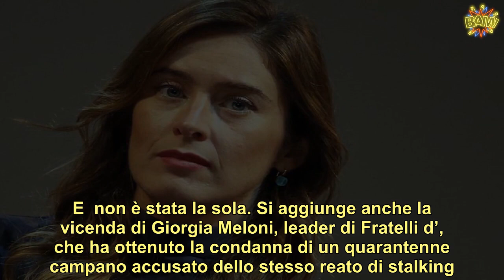“Una persecuzione”. Maria Elena Boschi costretta a denunciare in procura gli atti di stalking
L’ex ministro per le riforme costituzionali del governo Renzi, , ha presentato una denuncia per stalking. Mail sgradevoli, attacchi sul profilo Instagram e tentativi di chiamate presso la propria segreteria. Lo riporta ‘Il Messaggero’. Da settimane la capogruppo di  Viva presso la Camera dei deputati, riporta il quotidiano, si è ritrovata molestata da un personaggio per ora rimasto sconosciuto.  Dopo il deposito della denuncia la Boschi è stata convocata dalla polizia giudiziaria. Ieri, entro i cinque giorni dalla presentazione della querela previsti dal Codice Rosso, l’ex ministra è stata ascoltata a piazzale Clodio, in presenza del magistrato titolare delle indagini, il pm Stefano Pizza. Da quanto si apprende su Il Messaggero lo stalker avrebbe preso di mira  la casella di posta elettronica e il profilo Instagram della Boschi. ().        Dopo il deposito della denuncia – si legge sul Messaggero – la Boschi come qualsiasi vittima di un reato di violenza di genere, è stata convocata dalla polizia giudiziaria. Il molestatore, al momento, non ha ancora nè volto nè un nome, e non sarebbe neanche la prima volta per l’ex ministro trovarsi in una situazione simile. Infatti sarebbe accaduto anche per il 45enne, arrestato nel 2016 a Firenze con l’accusa di stalking. ().      L’uomo originario di Pozzuoli,  poi identificato e condannato a scontare due anni in carcere, sarebbe stato autore di diversi messaggi d’amore, indirizzati insistentemente all’ex ministro. In quel caso la Boschi aveva deciso di denunciare l’ammiratore potenzialmente pericoloso solo quando le invadenze erano diventate farneticanti. “Tu sei il mio fiore. Ti amo”,  “Ma ti devo ammazzare”. (Continua a leggere dopo le foto).      E ancora messaggi ritenuti potenzialmente pericolosi dal molestatore poi arrestato: “Amore non posso credere a quello che hai fatto… tu sai che ti ho amata. Non metterti contro di me che hai la peggio… se mi chiedi scusa mi ridai la macchina… un bacio alla bambina”. E  non è stata la sola. Si aggiunge anche la vicenda di Giorgia Meloni, leader di Fratelli d’, che ha ottenuto la condanna di un quarantenne campano accusato dello stesso reato di stalking.       Pubblicato il 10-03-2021 alle ore 13:37.Ultima modifica il 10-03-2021 alle ore 13:39/